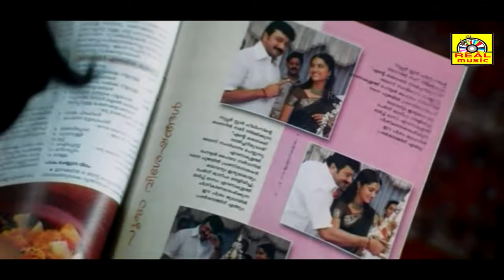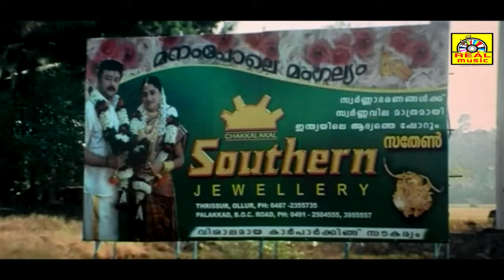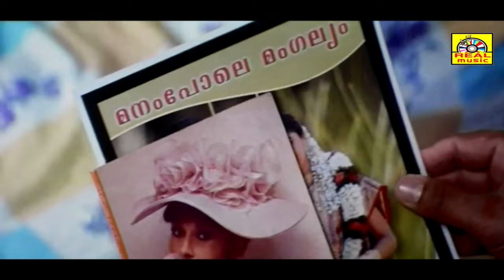Madhu Chandralekha Full Movie | Jayaram, Urvashi , Mamta Mohandas | Tamil Hit Movies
Madhu Chandralekha Full Movie | Jayaram, Urvashi , Mamta Mohandas | Tamil Hit Movies  @Tamil Digital

Written by Raghunath Paleri
Produced by Samad Mangada
Starring Jayaram
Urvashi
Mamta Mohandas
Cinematography K. P. Nambiathiri
Edited by Raja Muhammed
Release date
24 March 2006
Country India
Language Tamil Dubbed Movie